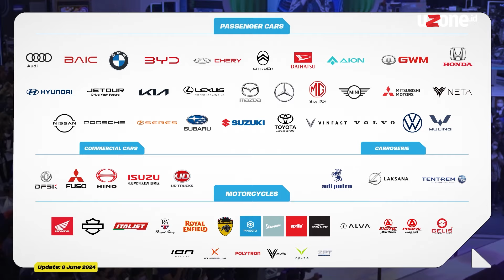GIIAS 2024: Beli Motor Listrik Alva N3 di GIIAS 2024, Bisa Langsung Bawa Pulang?